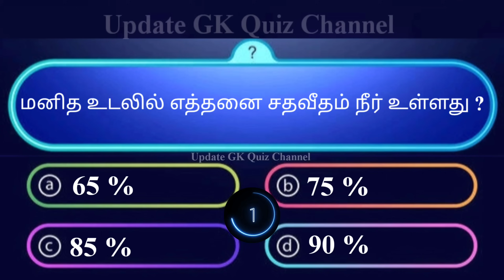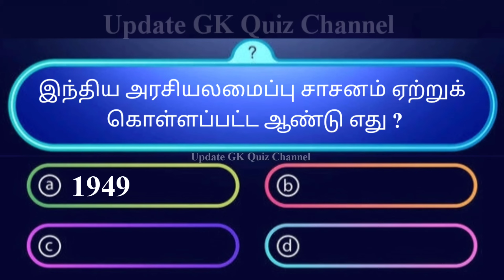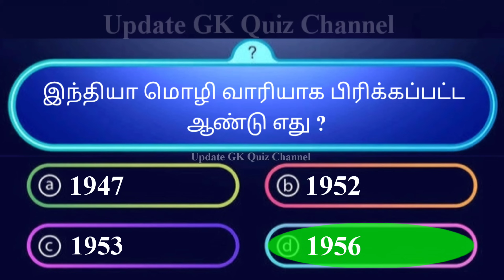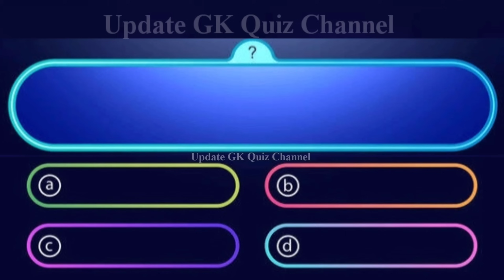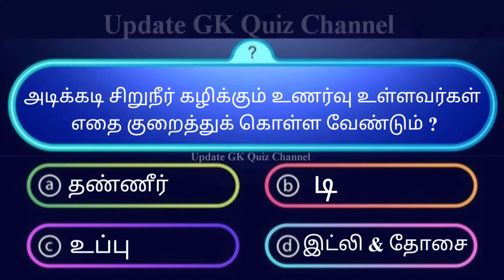Interesting கேள்விகள் | General Knowledge Quiz | gk in Tamil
Interesting பொது அறிவு வினா விடை General Knowledge Quiz
Tnpsc பொது அறிவு வினா விடை General Knowledge Quiz in Tamil

interesting facts
interesting facts tamil
interesting quiz
interesting gk
InterestingFacts
tamil InterestingFacts